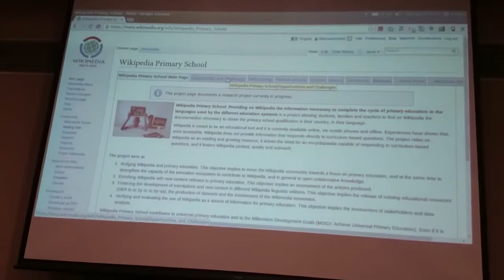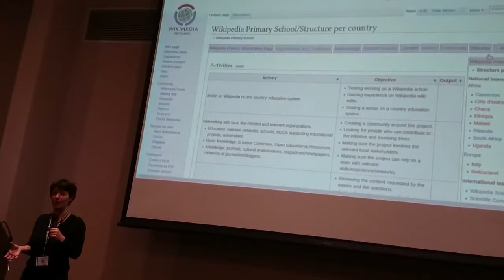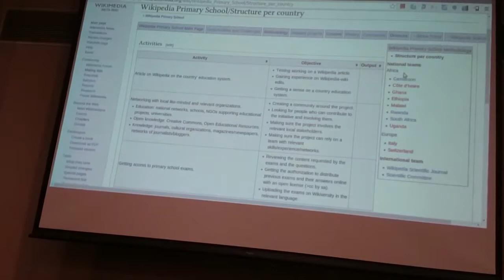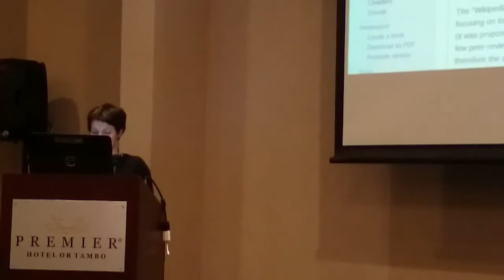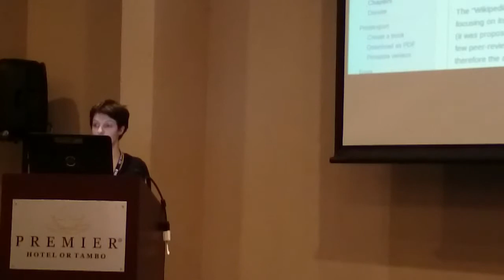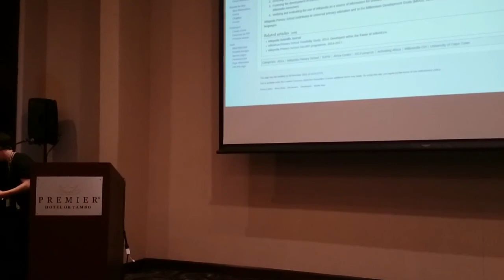Wikipedia Primary Education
Presented by Iolanda Pensa